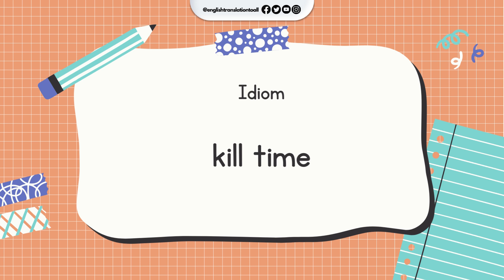📖 3 Common Idioms and Meanings a Day